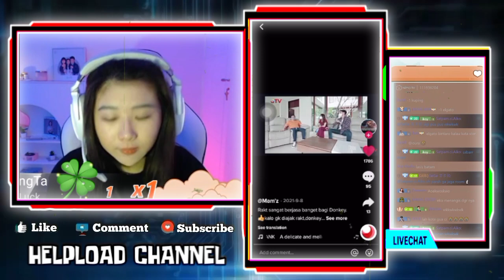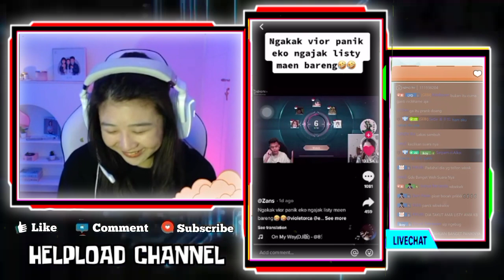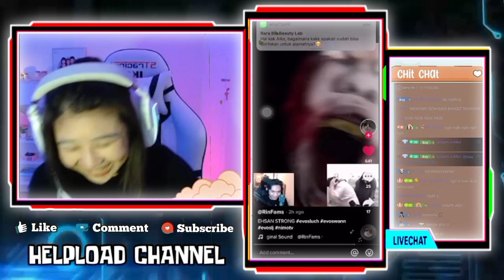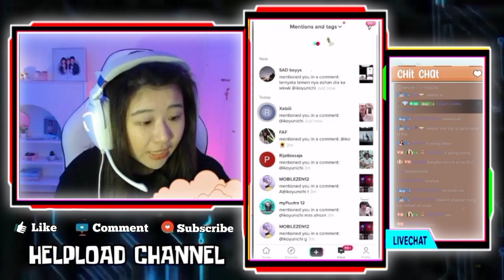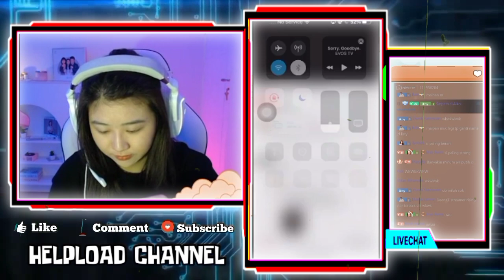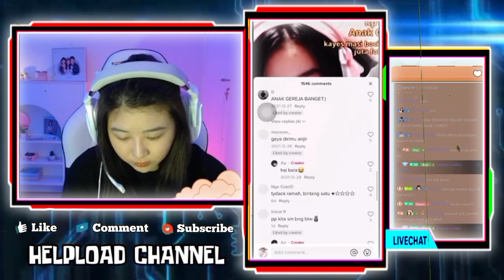Reaksi AIKO Liat VIOR Panik Ketika EKO Ngajak LISTY CHAN Main Bareng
AIKO Ngakak Ketika Dengar Pesan Immoral Mas DEANKT

•Thanks•